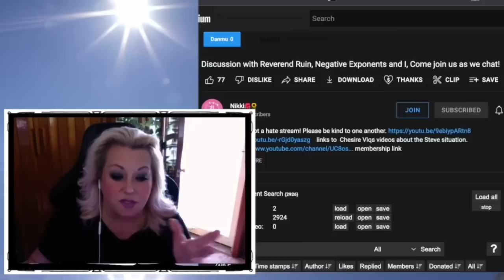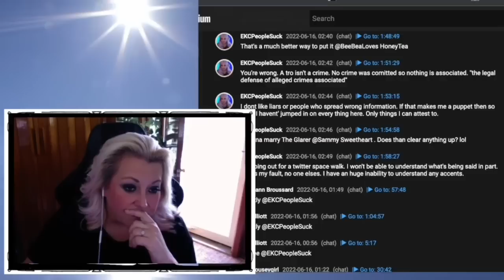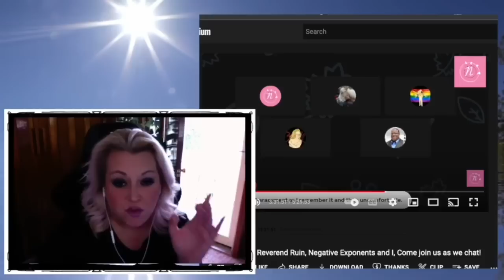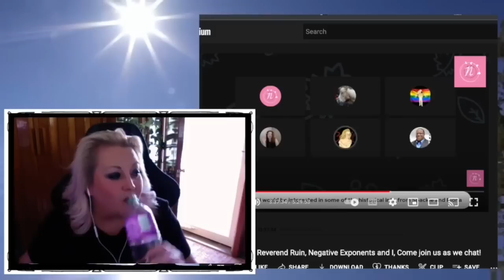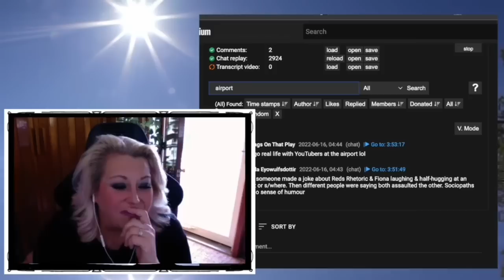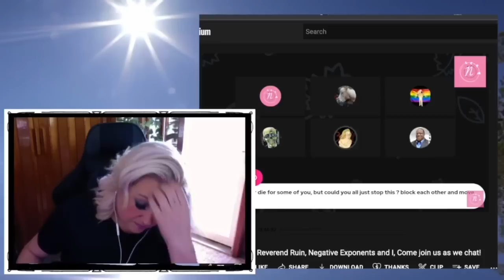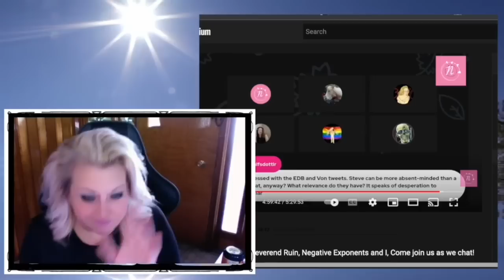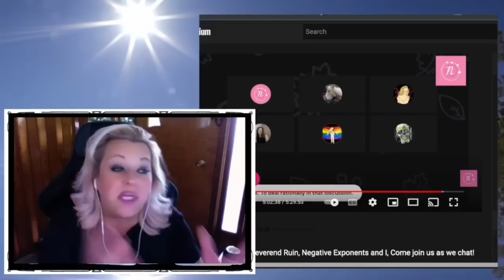Discussing Things Said On Nikki’s Stream with Unirock and Others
Discussing Nikki’s stream from June 15, 2022 where I appeared on panel for a short period. Link to the stream is below.

Thank you to ImFcknRakin! for my channel art, intro, outro, and emojis!

I'm putting a permanent thank you shout out here to LlamaGirl on Twitter for always taking the time to record and upload Katie Joy's Instagram Lives for everyone to see and share. Thank you! If you also appreciate this, please consider showing her some love @ellierod8
And consider buying Llama Girl a cup of coffee!

$SlayerUtica